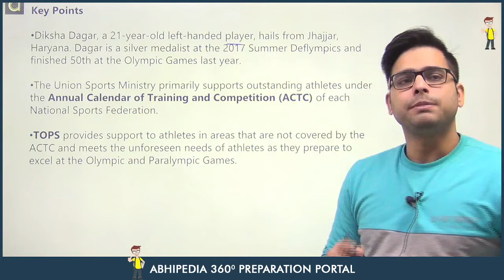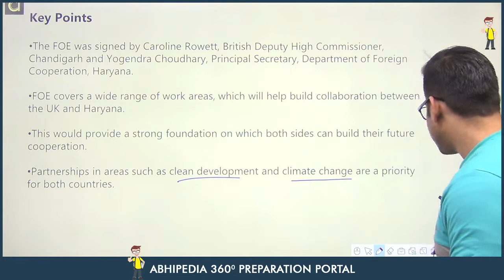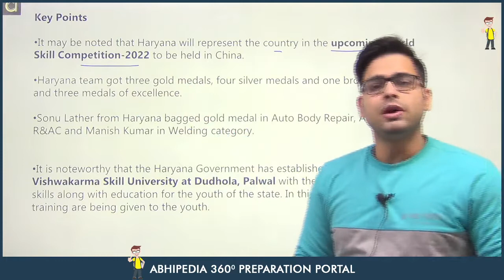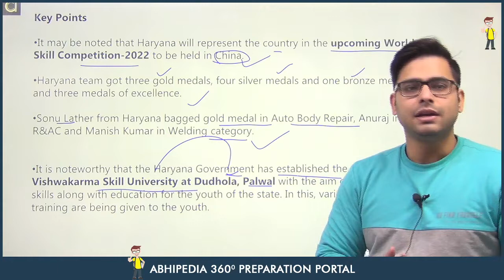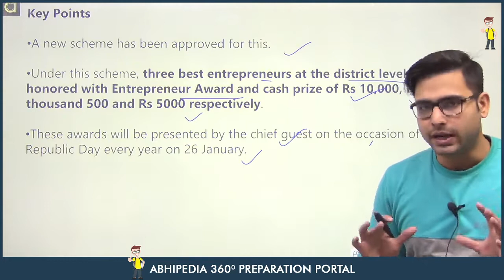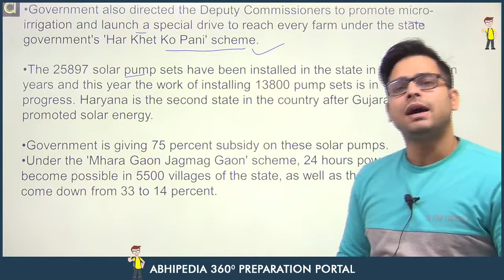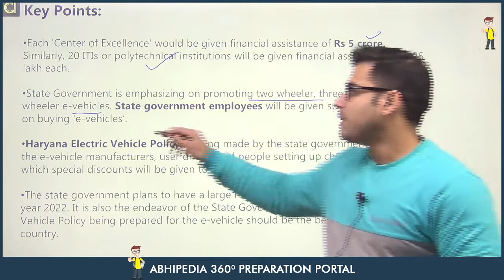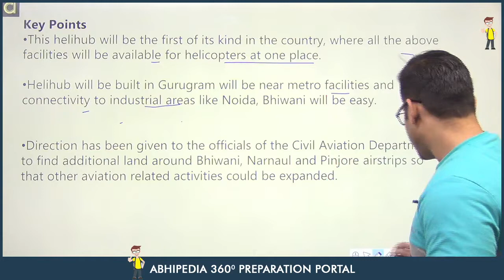Haryana Current Affairs | January 2022 | 1st & 2nd Week | By Atul Dhiman Sir